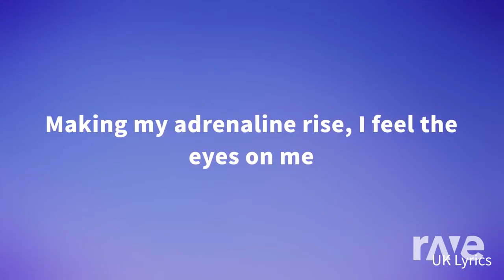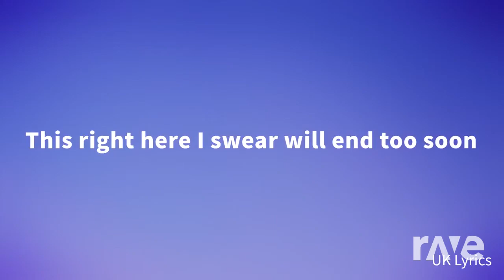Mashup #454 - Main On A Theme